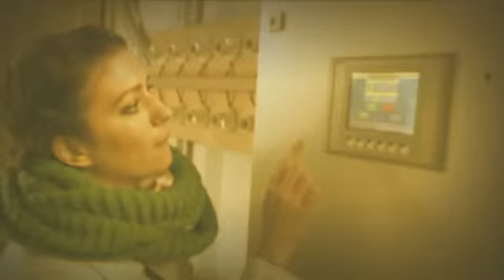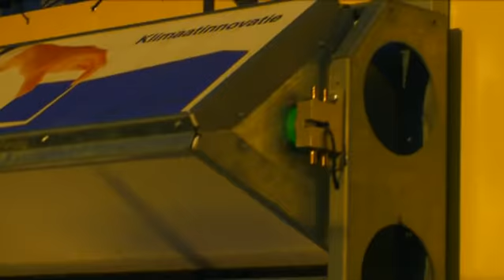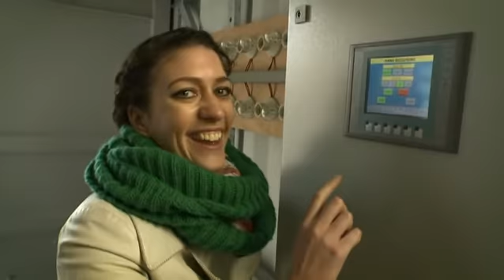Anders bouwen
Flex M, Seizoen 5, Aflevering 2